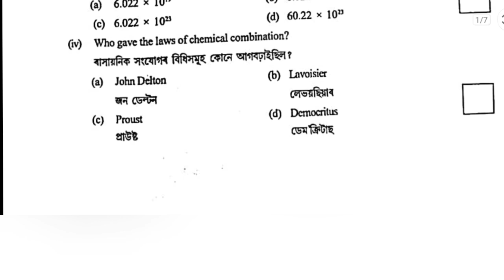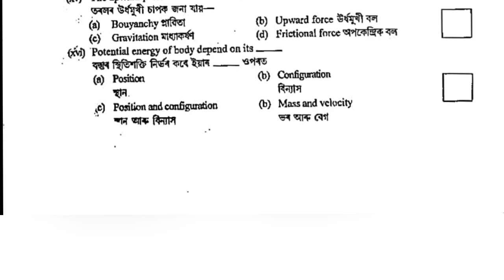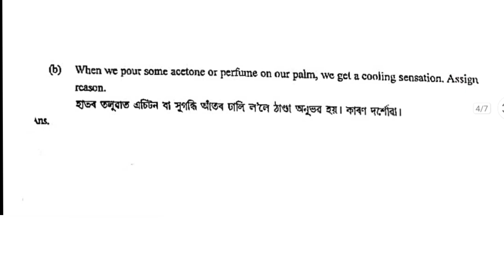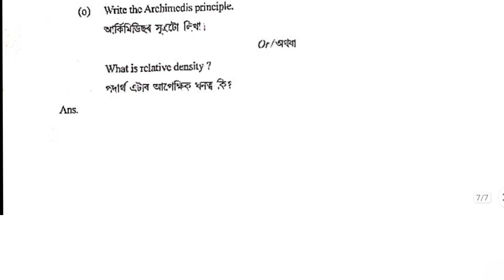class 9 Annual Science 2023 question paper Kamrup district new pattern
this is class 9 Annual Science 2023 question paper Kamrup district new pattern